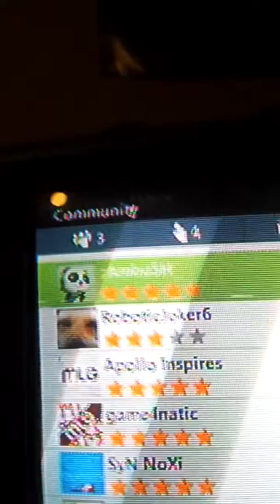zAmbush no-show proof